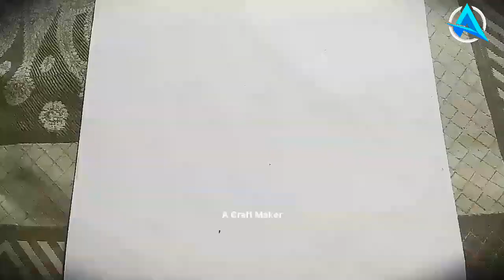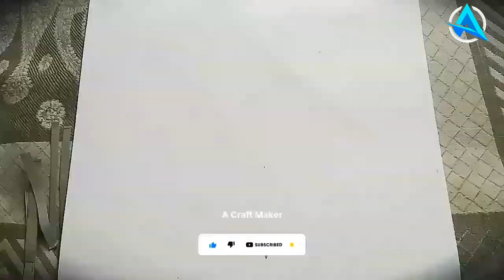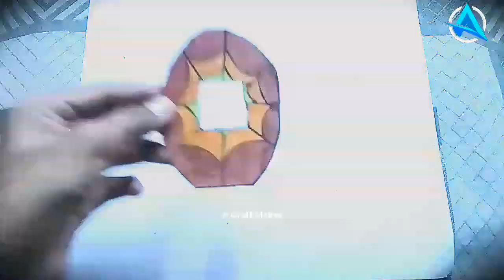😛DIY Crdbord Box Amezing 😛(Jamping Spidr)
Hey Guys I Am.      Aditya
A Craft Maker

😛Crdbord Box Amezing
        Jamping Spidr

🔹Music (NCS)